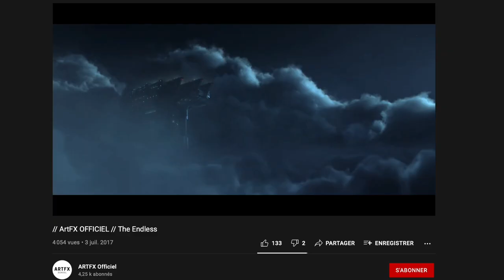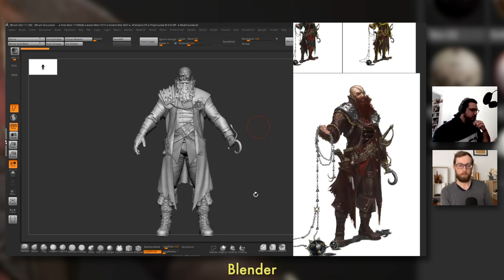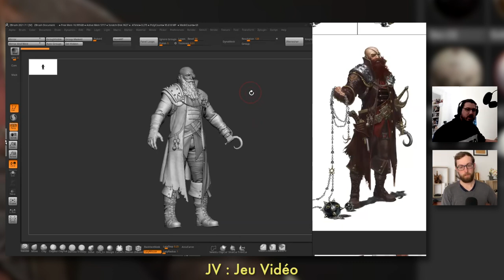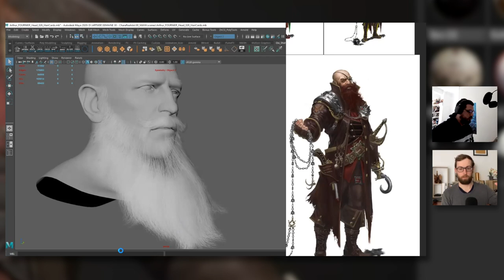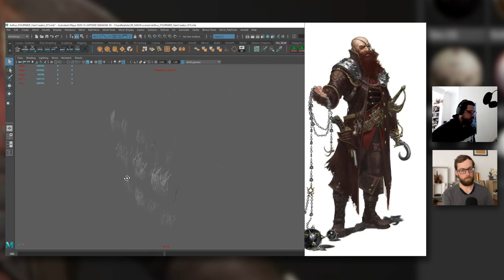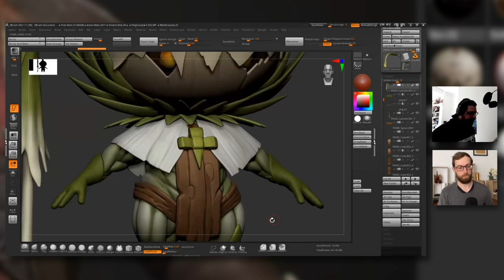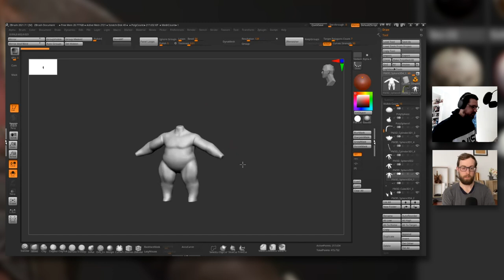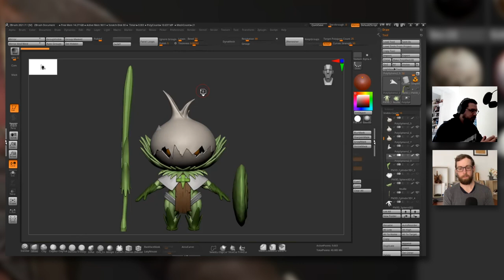Modéliser des personnages en 3D | avec Arthur Fournier (ArtFX, ArtSide, Zbrush,...)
SOMMAIRE
00:00 Parcours
05:22 L'école ArtFX
09:26 Travail en studio
14:04 L'école ArtSide
18:27 Modélisation réaliste : le pirate
20:18 L'importance des références
22:40 Processus de modélisation réaliste
29:44 Matériel
33:18 Stockage et Sauvegarde
37:33 Modéliser une barbe
39:39 Matériaux et textures
42:18 Modélisation stylisée : l'oignon
57:00 Avoir un travail cohérent
58:50 Conclusion